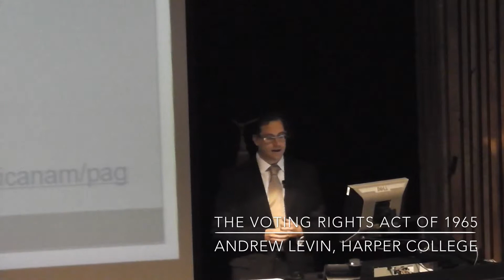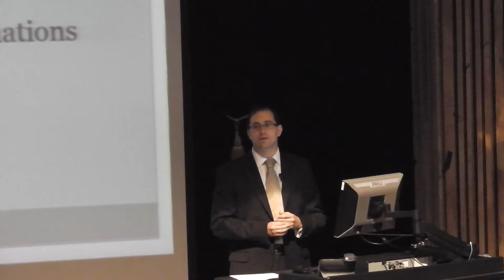Voting Rights Act of 1965 Partially Struck Down by Shelby County v Holder (a Levin Lecture)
What is the Voting Rights Act of 1965? How has the Supreme Court decision of Shelby County v. Holder affected this landmark piece of legislation? What is next?